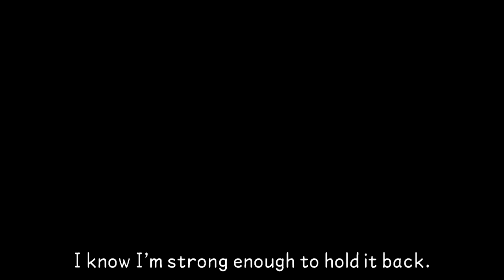Kingdom Hearts Birth By Sleep HD - Terra Part 1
Part 1 of Terra's story arc. His will be the second one I will play, saving Aqua for last.

Troubled with and battling against the darkness within him, Terra sets out to discover new worlds, uncover the mystery of Master Xehanort, and battle with his inner demons.

Want to play this game yourself? Below you can find links to the PS3 version available now or the PS4 preorder coming March 2017.

Gameplay was captured using the Elgato HD60. Normally, it doesn't support PS3 recording unlike the older model, but there is a workaround using HDMI splitters that are HDCP compliant to get the recording working.
Capture Card
HDMI Splitter

My friends and I also manage a group channel! We post videos about League of Legends, Overwatch, or other things we play from time to time! Check it out below!